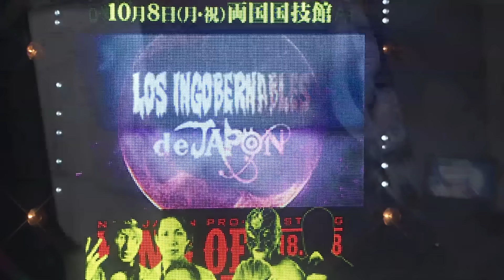【ダイジェスト】新たなパレハは鷹木信悟!! L・I・J新体制始動!!【新日本プロレス 2018.10.8 両国大会】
2018年10月8日両国国技館『KING OF PRO-WRESTLING』で、ついにLOS INGOBERNABLES de JAPON、6人目のパレハが姿を現した!!
その衝撃と興奮をテレビ中継とは別カメラで特別公開!!

新日本プロレスワールドもご視聴お楽しみください!